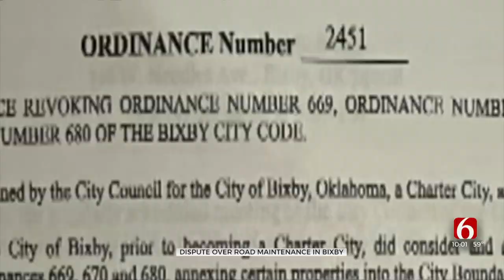City Of Bixby, Tulsa County In Dispute Over Who's Responsible For Fixing Roads Of Potholes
People in Bixby are frustrated with more than two dozen roads on the outskirts of town that community members say are in terrible shape.